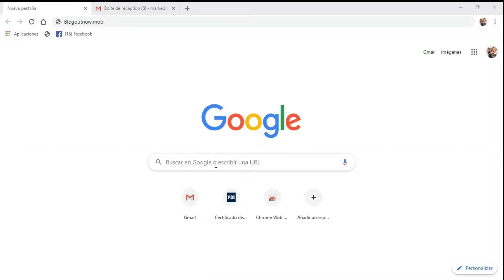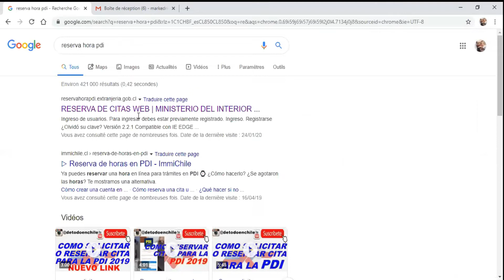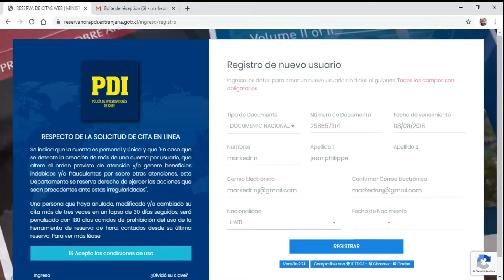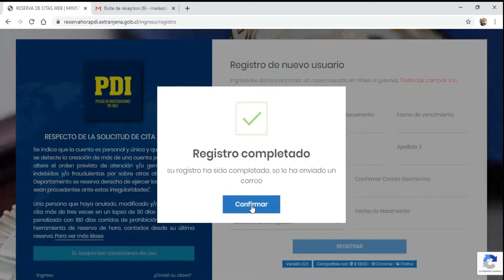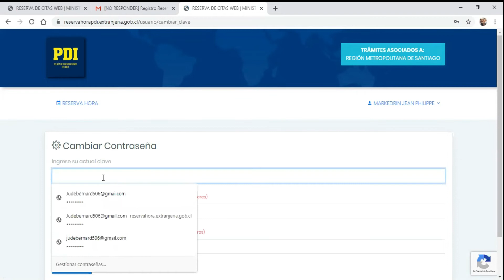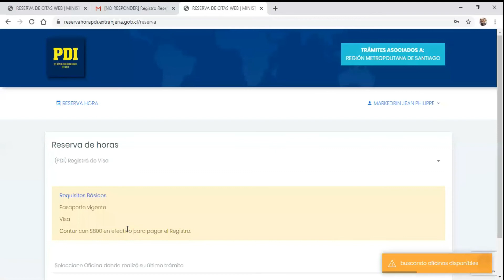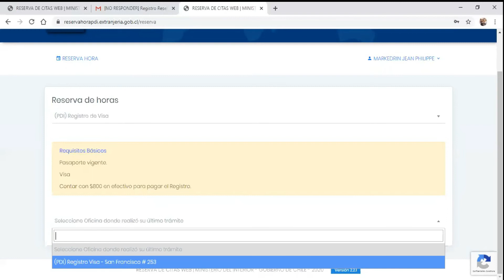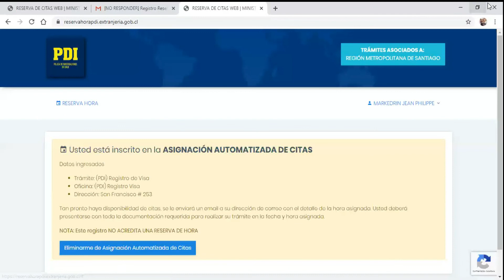Men kijan pou enskri sou sistèm PDI a e Kijan ou dwe pran lè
Nan video sa map montrew kijan pou enskri sou sistèm PDI a epi map tou montre ou kijan pou tou pran lè a.